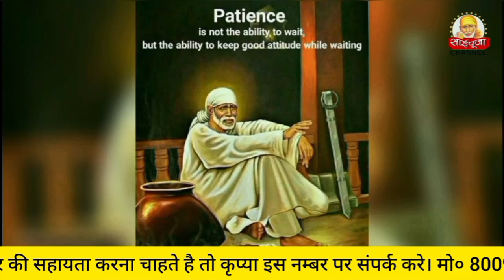साई की चिट्ठी-Sai Message to You SaiPoojaChannel #9918073846